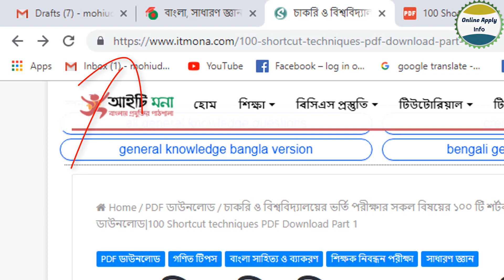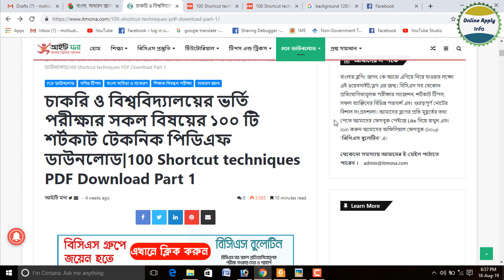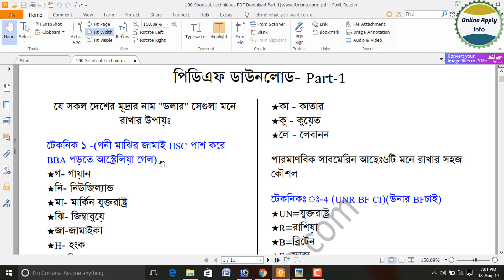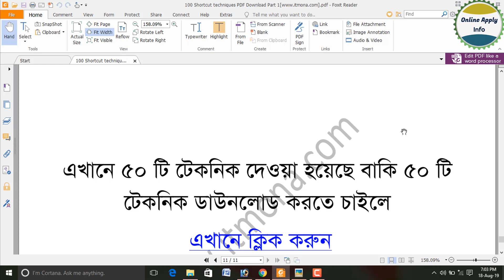চাকরি ও বিশ্ববিদ্যালয়ে ভর্তি পরীক্ষার সকল বিষয়ের ১০০ টি শর্টকাট টেকনিক পিডিএফ ডাউনলোড।PDF Download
চাকরি ও বিশ্ববিদ্যালয়ের ভর্তি পরীক্ষার সকর বিষয়ের ১০০টি শর্টকাট টেকনিক পিডিএফ ডাউনলোড । 100 Shortcut Technicques PDF Download
আপনাদের শেষ সময়ের প্রস্তুতিকে আরেকটু টেকশই করার জন্য আজকে আপনাদের জন্য নিয়ে এসেছি বাংলা, সাধারণ জ্ঞান এবং গণিতের সকল শর্টকাট টেকনিক একসাথে। টেকনিকে শিখুন ... এই পিডিএফ টি সম্পর্কে এককথায় যদি বলি তাহলে বলতে হয়, বিসিএস প্রিলি, বিশ্ববিদ্যালয় ভর্তি ও যেকোন প্রতিযোগিতামূলক নিয়োগ পরীক্ষায় যত শর্টকাট পদ্ধতি ব্যবহার করা হয় তার সবই এই বইটিতে পাবেন।

বাংলা, সাধারণ জ্ঞান এবং গণিতের সকল শর্টকাট টেকনিক এর PDF ফাইলটি ডাউনলোড করতে নিচের লিংকে ক্লিক করুন

বিসিএস লিখিত পরীক্ষার বই pdf download
জ্যামিতির যত কৌশল pdf download
৪০ তম বিসিএস মডেল টেস্ট pdf
৩১ দিনে বিসিএস প্রস্তুতি pdf
সরকারি চাকরির বই pdf
গণিত pdf download
bangla grammar shortcut
shortcut technique of english literature
bangla shortcut pdf
bcs bangla literature pdf
bcs shortcut general knowledge
shortcut technique of general knowledge
bcs bangla hand note
bcs shortcut english pdf